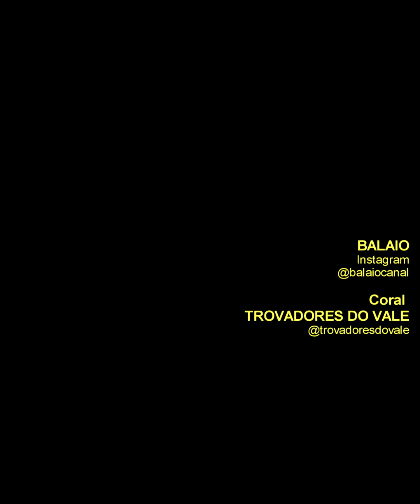Coral TROVADORES DO VALE no 38o FESTIVALE - Cultura Popular do Vale do Jequitinhonha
O FESTIVALE - Festival de Cultura Popular do Vale do Jequitinhonha - reune cantadores, músicos, atores, folcloristas, escritores, poetas, contadores de história, artistas de toda estirpe e demais apreciadores para reafirmar e renovar as tradições de um povo
O 1o FESTIVALE foi realizado em Itaobim em 1980 e a partir daí tornou-se referência em cultura popular para a região e para o Brasil.
Em 2023, foi realizada a sua 38a edição, com o FESTIVALE retornando à sua cidade de origem: Itaobim

PlayList "38o FESTIVALE - Cultura Popular do Vale do Jequitinhonha (Itaobim/MG)"